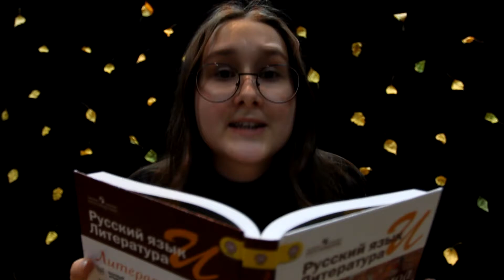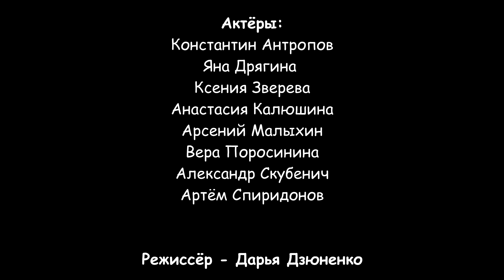Образцовый художественный коллектив «Театр Книги» | композиция «Скороговорки о школьных предметах»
Дипломант

Муниципальное бюджетное общеобразовательное учреждение средняя общеобразовательная школа №1, г. Сургут. Руководитель - Дзюненко Дарья Олеговна

Автор, режиссёр - Дзюненко Дарья Олеговна
Актёры: Антропов Константин Николаевич, Дрягина Яна Андреевна, Зверева Ксения Николаевна, Калюшина Анастасия Андреевна, Малыхин Арсений Евгеньевич, Поросинина Вера Олеговна, Скубенич Александр Евгеньевич, Спиридонов Артём Витальевич